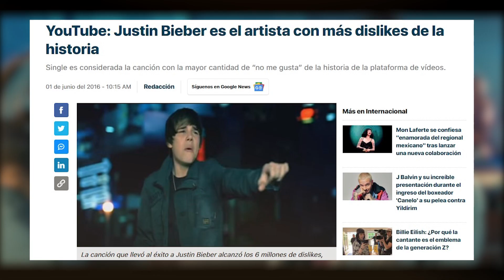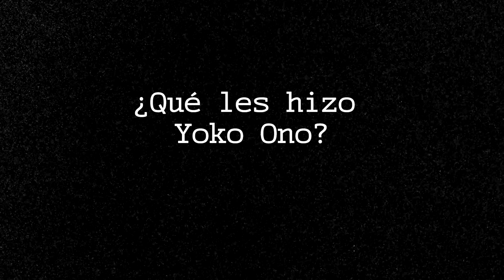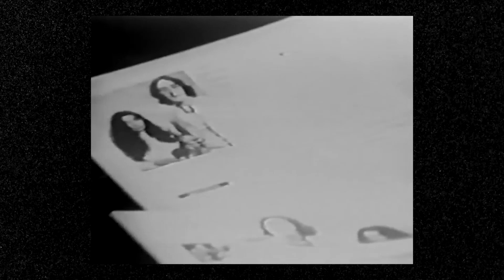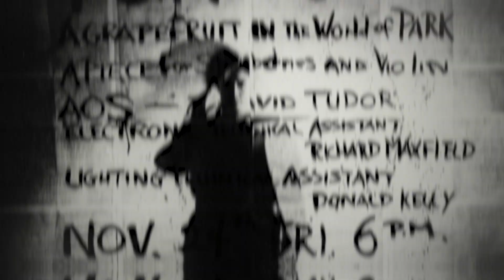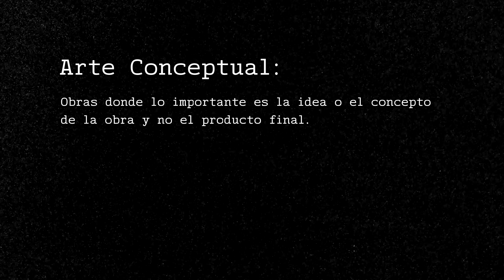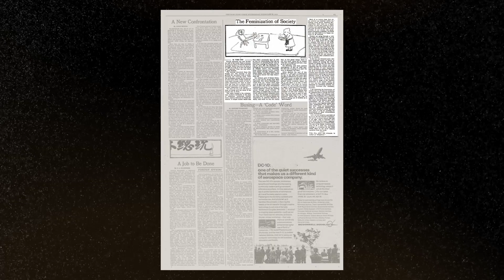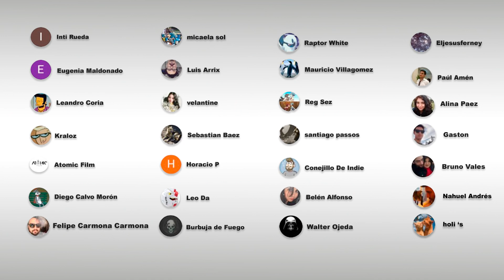Yoko Ono NO HACE ARTE.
Fuentes:
✅ Why the Beatles Broke Up - MIKAL GILMORE:
✅Did Yoko Ono Break Up the Beatles? COLIN BERTRAM
✅Woman: The Incredible Life of Yoko Ono, Alan Clayson, Barb Jungr, Robb Johnson, (2004)

Spaceman - Chill Lofi Hip Hop Beat (Prod. Riddiman